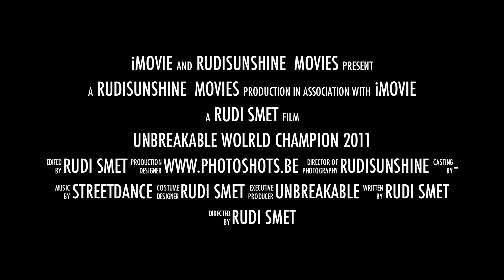Unbreakable 2011 unoffical Trailer HD